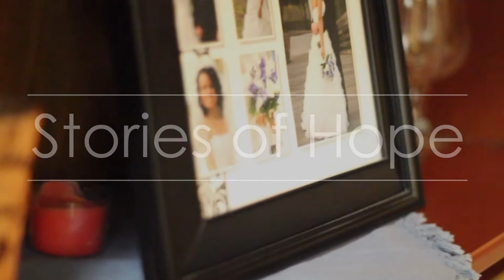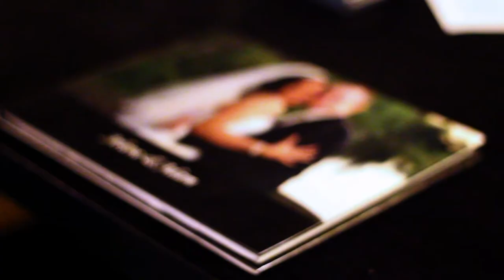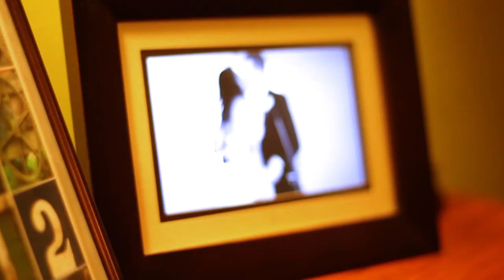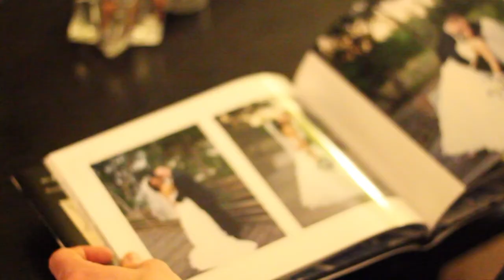Stories of Hope - The Malleks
The history of mankind is one great story and each of our lives take a part in telling it.  Behind the story of life is one Masterful Storyteller and His name is God.  The best stories are the ones that find hope, peace, grace, life, and freedom in their great Storyteller.